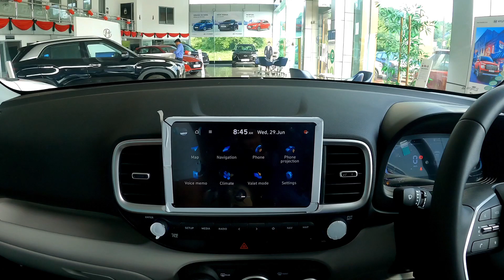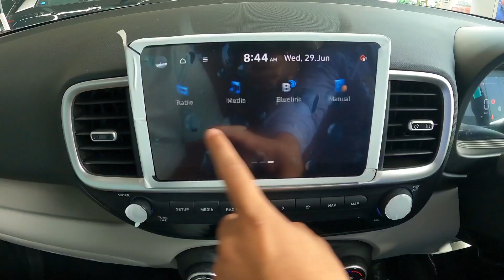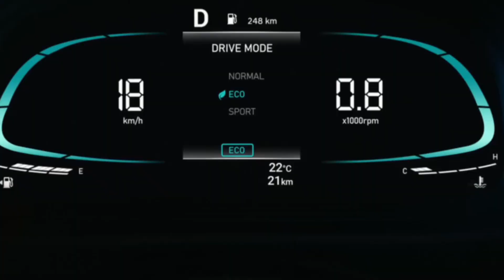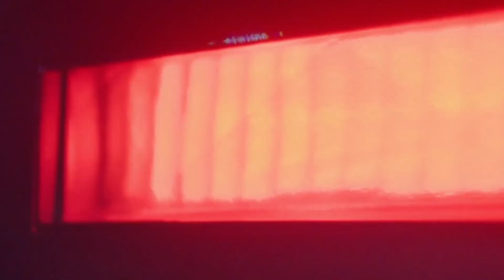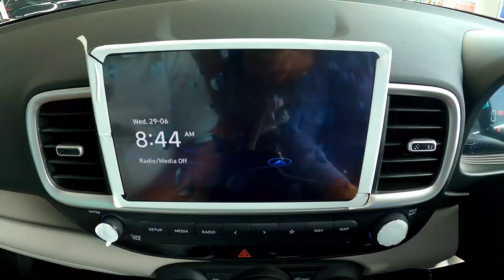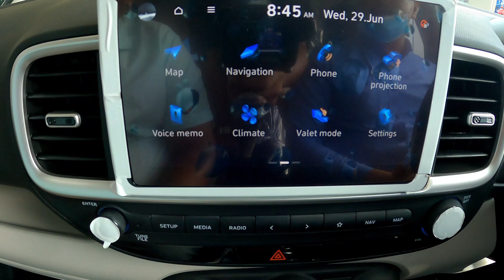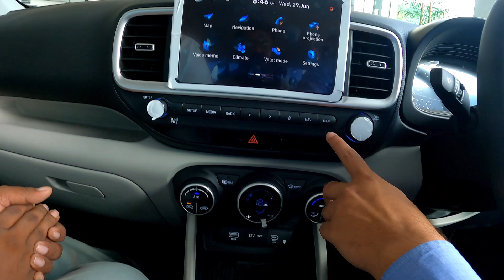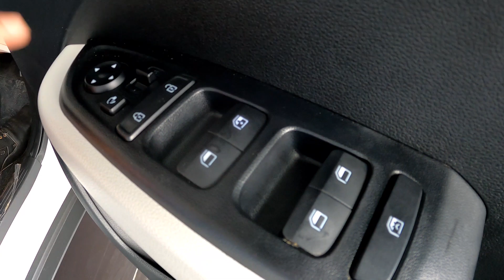Venue 2022 On Road Price | കുറവുകൾ പരിഹരിച്ചെത്തിയ പുതിയ Hyunday Venue | Malayalam Detailed Review